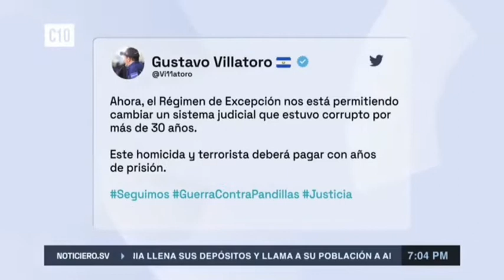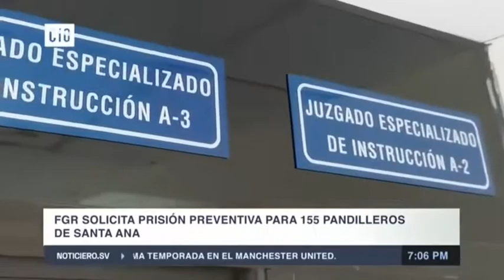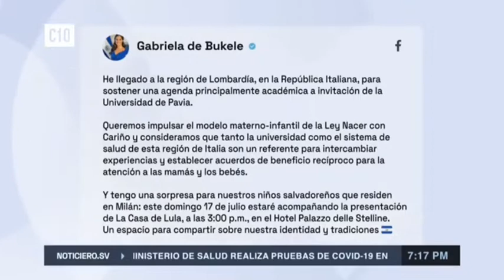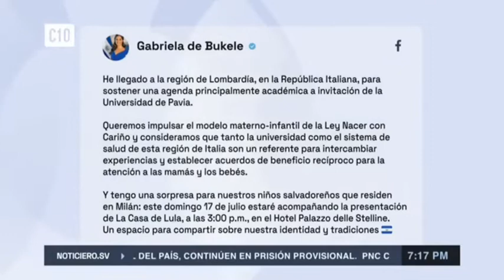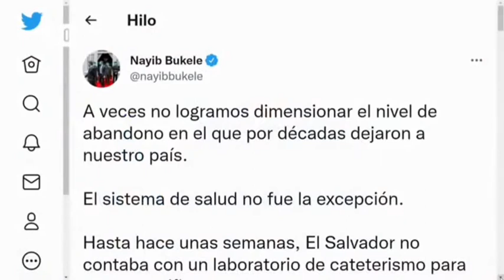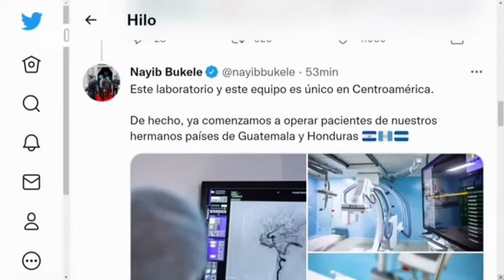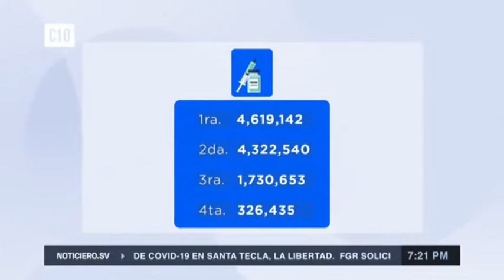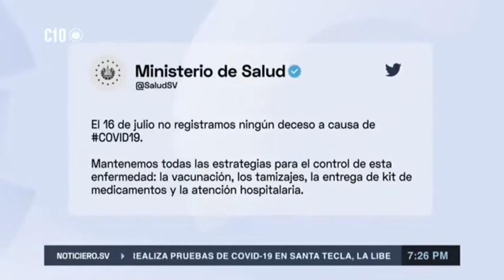Guerra contra pandillas a disminuido delitos en contra de la población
sigue la guerra contra pandillas